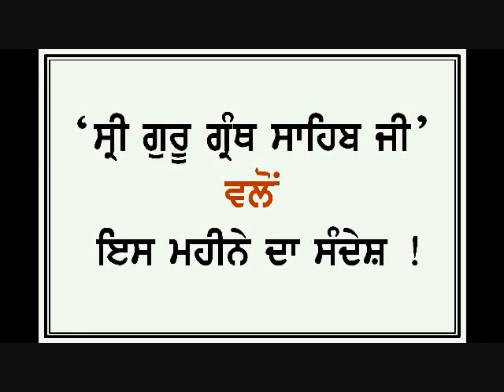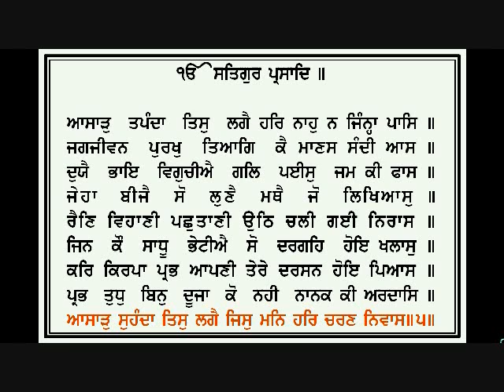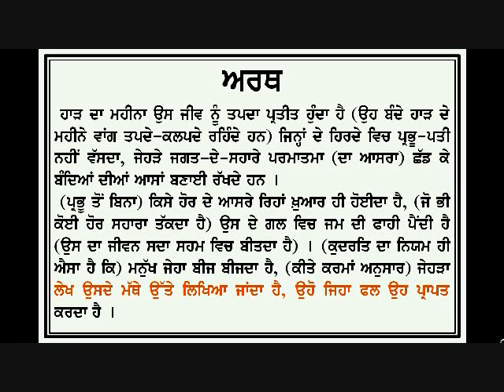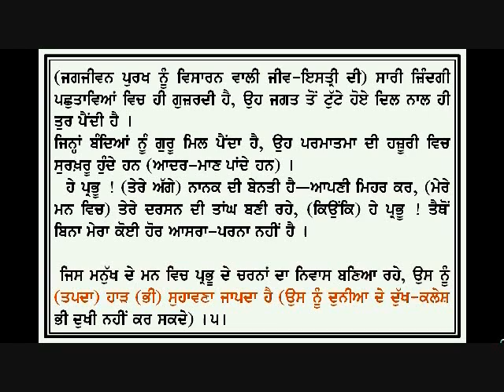B 04 AASAARR BARAH MAHA By Dr Varinder S GIllDamdami Taksal